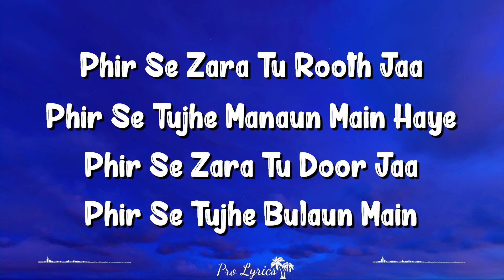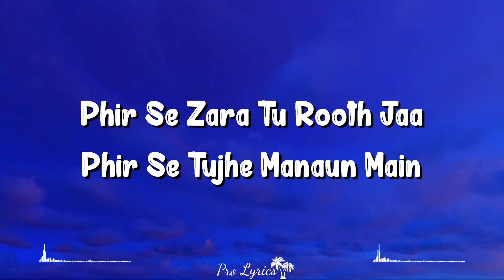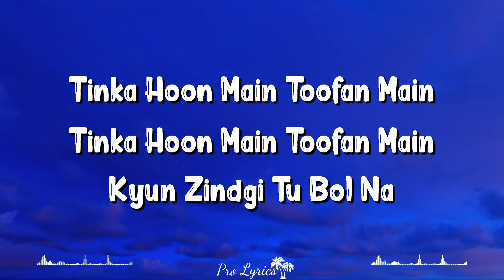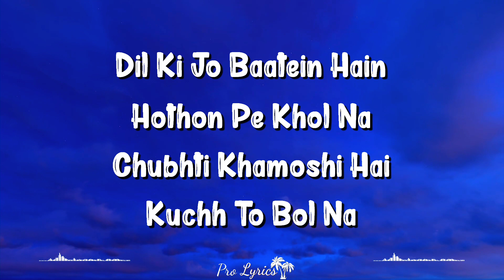Phir Se Zara (Lyrics) | Attack | Jubin Nautiyal, John Abraham, Jacqueline Fernandez, Rakul Preet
Phir Se Zara Lyrics From Attack By Jubin Nautiyal, Shashwat Sachdev Is Very Recent Hindi Song In Their Voices. Phir Se Zara Song Lyrics Are Written By Kumaar While Shashwat Sachdev Has Made Its Tune.

Phir Se Zara Song Credits:
Song – Phir Se Zara
Movie – Attack
Singers – Jubin Nautiyal, Shashwat Sachdev
Musicians – Shashwat Sachdev
Lyricists – Kumaar

Phir Se Zara Lyrics

Phir Se Zara Tu Rooth Jaa
Phir Se Tujhe Manaun Main Haye

Phir Se Zara Tu Door Jaa
Phir Se Tujhe Bulaun Main

Aye Zindgi Tu Chup Hai Kyun
Milke Kabi Tu Bol Na

Dil Ki Jo Baatein Hain
Hothon Pe Khol Na
Chubhti Khamoshi Hai
Kuchh To Bol Na

Phir Se Tujhe Manaun Main

Andar Ek Mere Hai
Udta Ghayal Parinda Koyi
Marke Bhi Jaise
Ek Mujhme Paagal Hai Zinda Koyi

Marke Bhi Jaise
Ek Mujhme Paagal Hai Zinda

Tinka Hoon Main Toofan Main
Kyun Zindgi Tu Bol Na